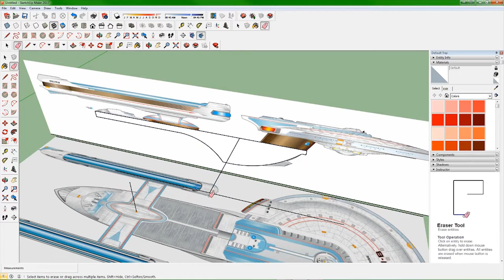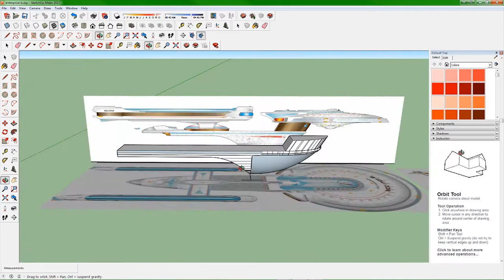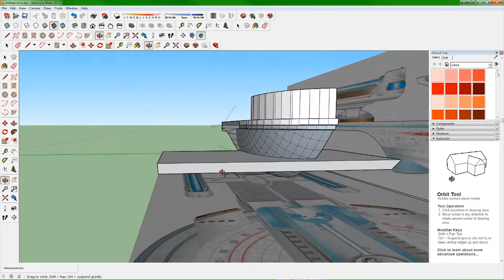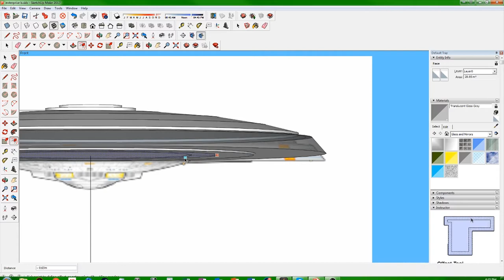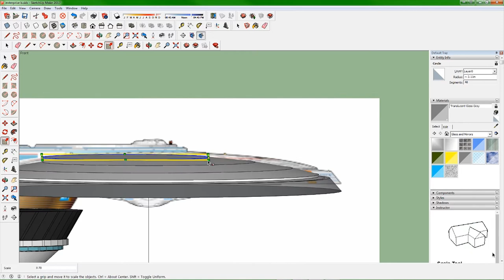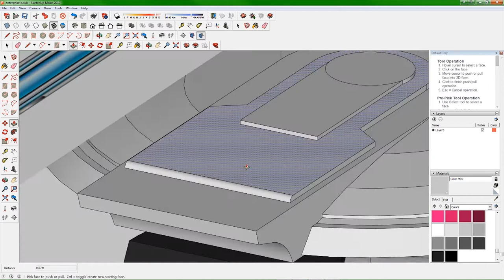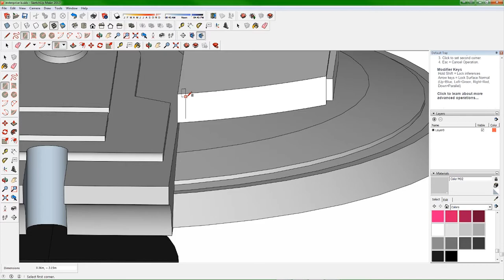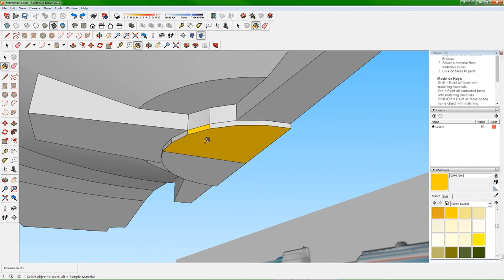Sketchup Enterprise B Timelapse (Part 1) -The Secondary Hull and Primary Hull-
I know I skipped some things. I just forgot to record

This guy is just great.
Sub to him
Now. :)

it has been used throughout the build.

If you follow me you will recieve somewhat accurate reports on the videos I will upload in the future and pings on when they will be uploaded. :)